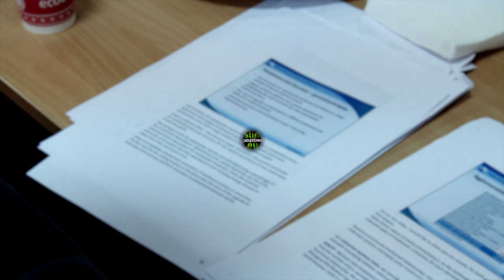Atelierul de Instruire privind aglomerările și tratarea apelor reziduale